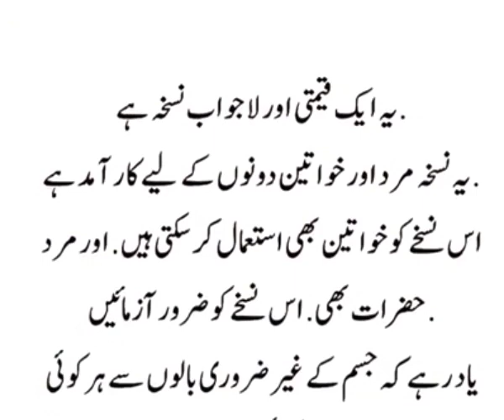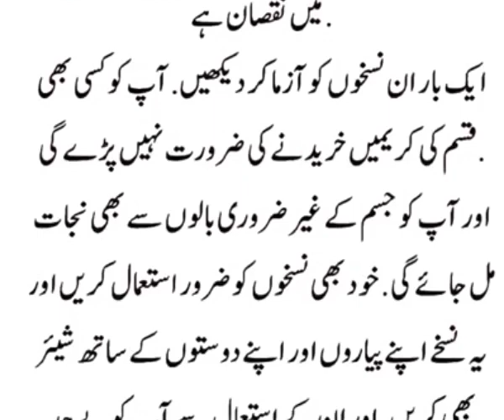azmoda garelu totkay#totkay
gharelu totke
urdu totkay
gharelu tips
al hadi knowledge
totke totke
totkay hi totkay
desi totkay
totkay in urdu
 ubqari totkay
 zubaida apa k totkay in urdu
 pak totkay
 gharelo totkay in urdu totkay in urdu for face totkay for hair
 doctor bilqees k totkay
 bal girny k totkay in urdu urdu totkay
 totkay in urdu for health gharelu totkay
 totkay hi totkay
 totkay
 ubqari wazaif totkay zubaida apa k totkay
Bro tips
totkay in urdu
desi totkay
ubqari totkay
apa zubaida k totkay
 bilqees apa k totkay
chef gulzar totkay
chacha foji k totkay
 gharelo totkay
hakeem shah nazir k totkay
 online totka
Asan totkay

gharelo totkay
gharelo totkay
totkay
totkay hi totkay
desi totkay
totkay he totkay
gharelu totkay
urdu totkay
totkay hi totkay in hindi
magazine totkay
mufeed gharelo totky in urdu
totkay urdu
kitchen totkay
asaan gharelo totkay in urdu
kitchen tips
kitchen hacks
kitchen
tims kitchen tips
easy kitchen tips
cooking tips
tips
latest kitchen tips
 kitchen tips
sonehri batien
sunehri batain
sonehri batien
gehri baatien
sunehri baatein
sonehri baatein aqwal e zareen in urdu
achi baatien
gehri batien
gehri batien in urdu
gehri baten
payari batien
piyari batien
achi batien
achi batien
kemti batien
aqwal e zareen in urdu
baatien
hikmat ki batien
acchi baatien
gehri batain
gehri batein
aaj ki achi batien
achi baatien
achi batien in urdu
achi batain